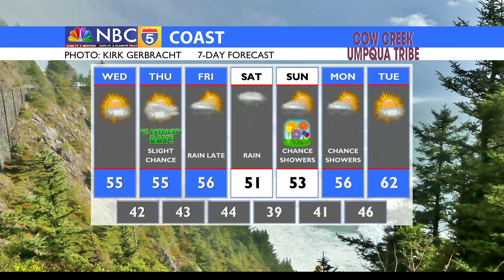MORNING WEATHER UPDATE 03/16